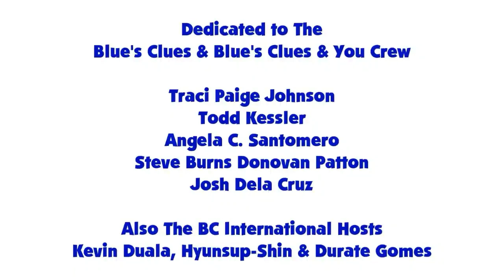Blue's Clues and Twilight Sparkle: Skidoo Series Episode 18 - Book of Love (6x02 Version)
Twilight Sparkle and Blue are Skidooing to the Book of Love from 6x02 Love Day.

Credit: Ben Casey, RoccoTheBlue'sClues&OtherShowsFantastic3000, joeysclues, Botchan-MLP, Gouhlsrule, rupahrusyaidi and Other Vector Artists.